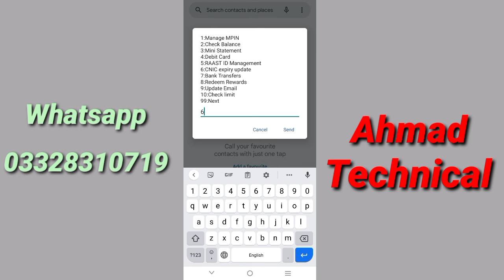How to check Cnic issue date | Ahmad technical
3patti app winning version:

3patti blue;

3patti room;

Jis k pass 3patti app open nahi ho rahi wo vpn connect kar k open kary ho jay gi.

Agar Ap bhi apny cnic ki issue date Nikalna Chahty hai Tu is method sy ap apny cnic ki issue date bilkul easy nikal saky gy wo bhi bilkul free.

Is k ilawa agar ap Kisi or k cnic ki issue date Nikalna Chahty hai Tu us ki video bhi already upload hai wo ja kar dekh sakty hai.

Is k ilawa agar ap 100 100 cnic ki list lagwana Chahty hai ya Kisi bhi cnic ki issue date buy Karna Chahty hai Tu Whatsapp par Aa jay main munisab rate par ap ko nikal kar dy do ga.